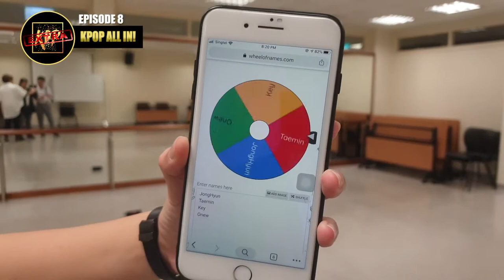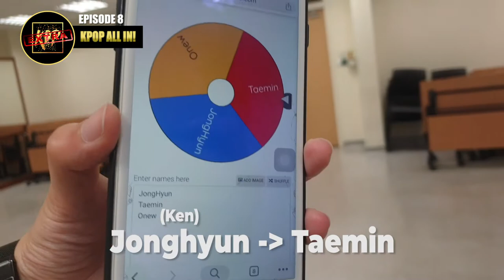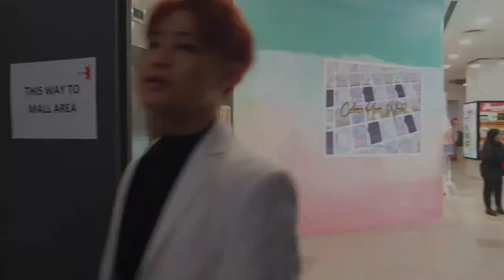[KDP Extra] KPOP ALL IN! (vlog) At KAI 2019